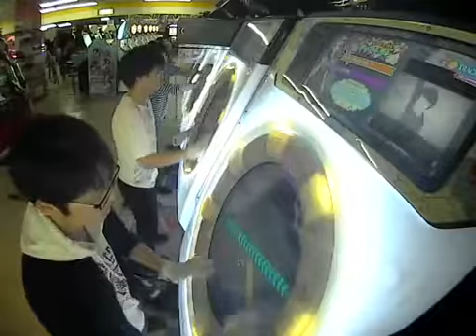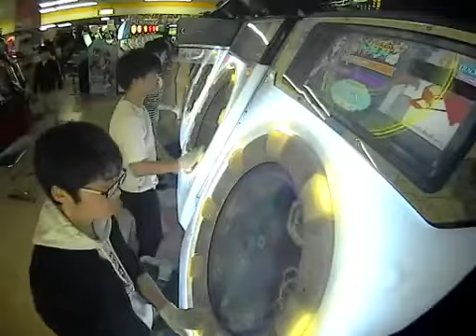【maimai MiLK】 ロストワンの号哭 MASTER ALLPERFECT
たくわんと初エンカでシンクとAPいただいた